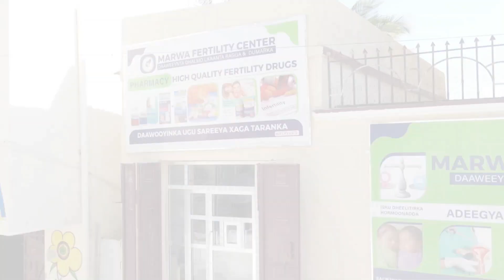Wasaaradda Caladdaaladda Social media h_Usuuli aa marti ku ah